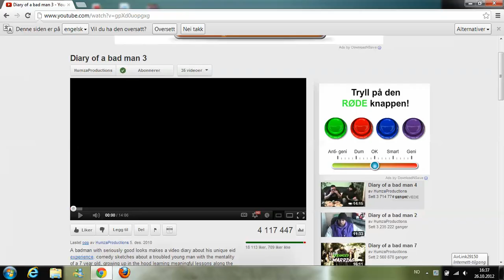Diary of a badman 3 funny dance- Eid MUBARIK!